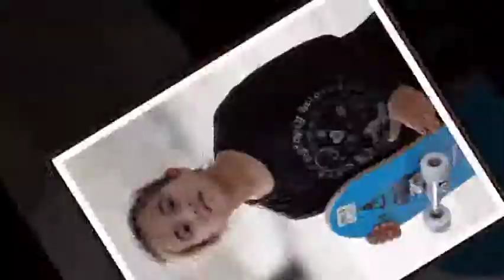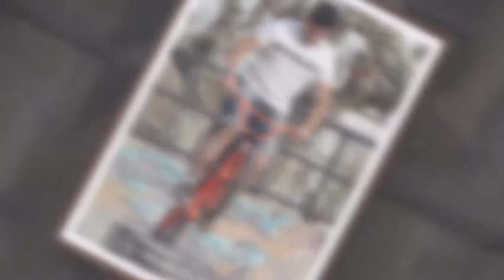SKATE BOLIVAR FOTO PÁSSERA 2015